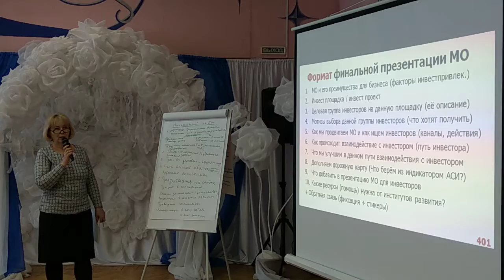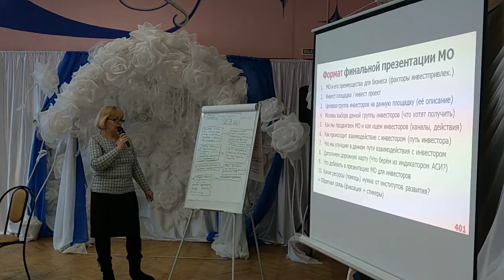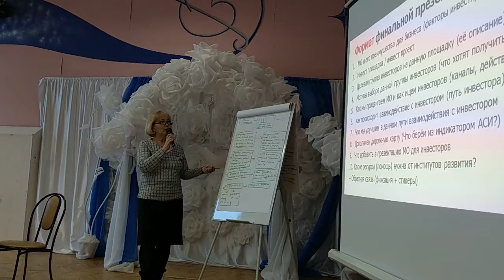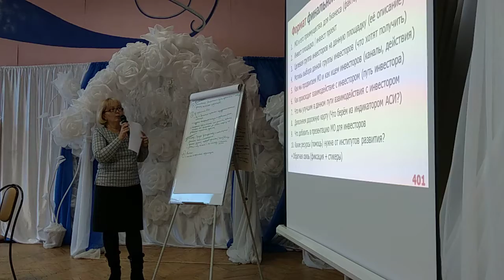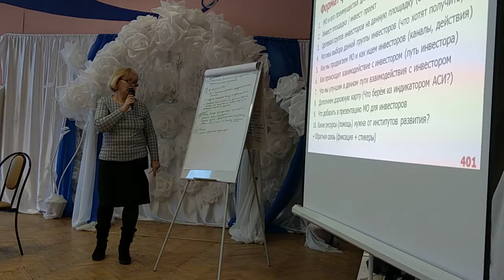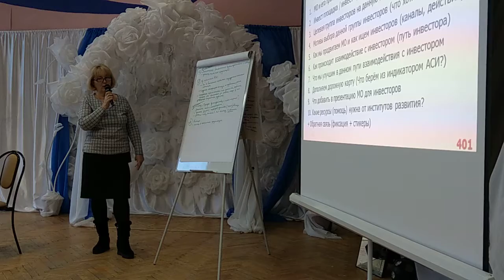ПРОСТОУ, 2 куст финал, презентация Николаевский район, Любовь Николаевна